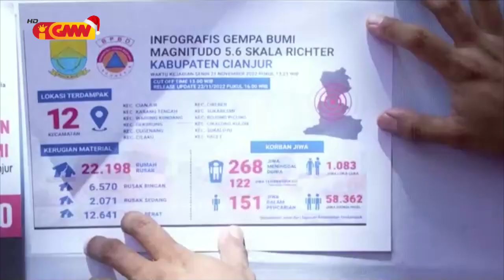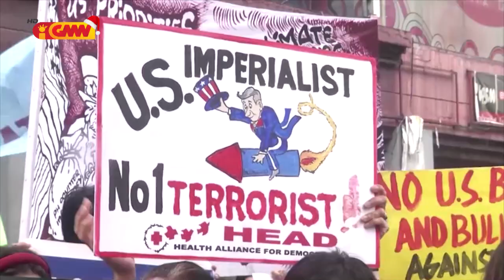ASEAN NEWS - 29 November 2022